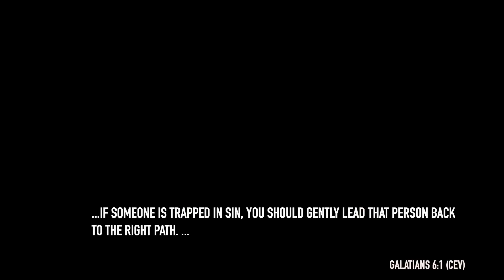Faith Forward Week 9 Message